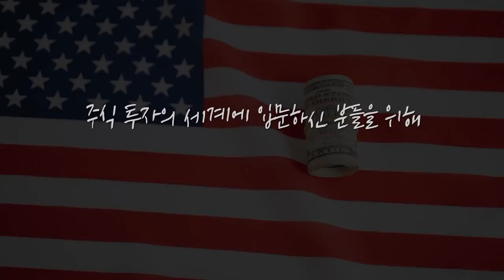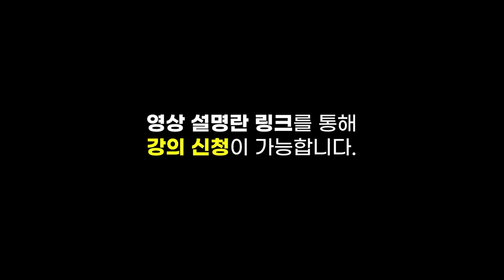[글로벌마켓 브리핑]논란의 테이퍼링, 2013년에는 무슨 일이 있었나? f. 미래에셋증권 최홍석 선임매니저